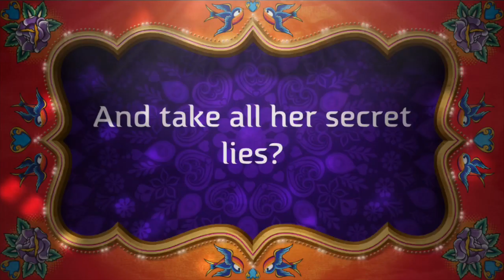MEGHAN MARKLE | CATCH HER IF YOU CAN ‼️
✅All of my videos are for entertaining purposes only.